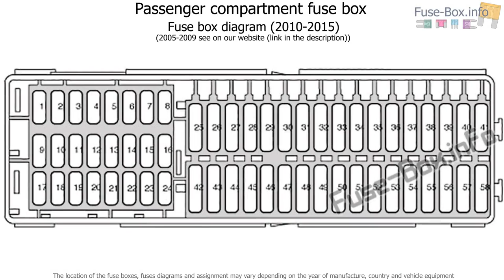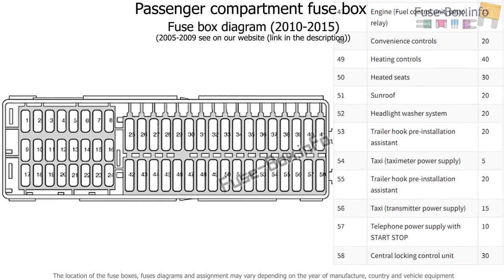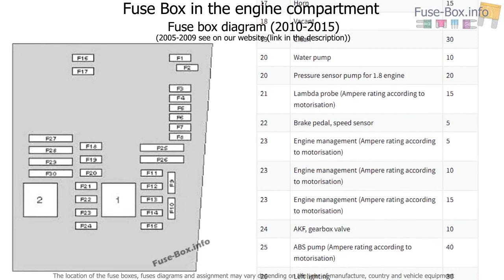Fuse box location and diagrams: SEAT Altea (2005-2015)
Fuse box diagram (location and assignment of electrical fuses) for SEAT Altea (2005, 2006, 2007, 2008, 2009, 2010, 2011, 2012, 2013, 2014, 2015).